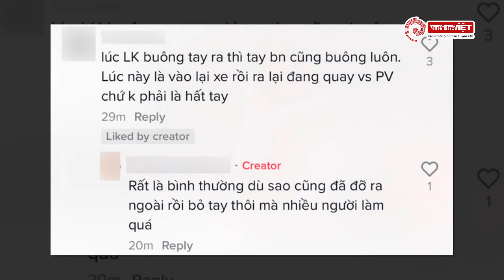Lan Khuê gây chấn động với visual lạ lẫm nhưng bị chỉ trích thiếu tinh tế vì hiểu lầm tai hại này